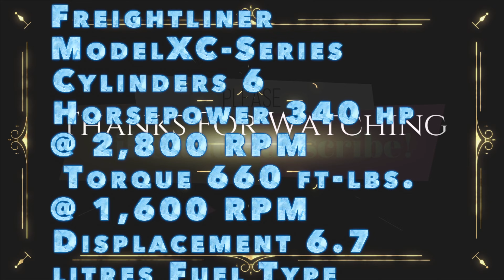2013 Forest River Berkshire 390BH $150,995